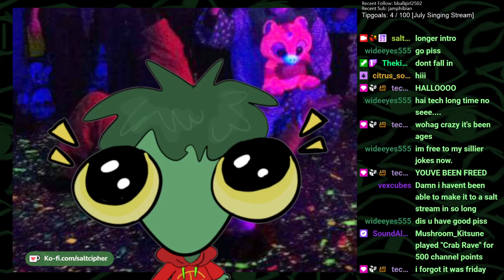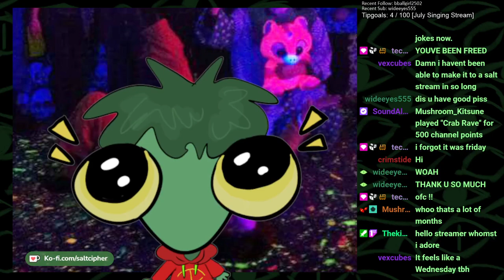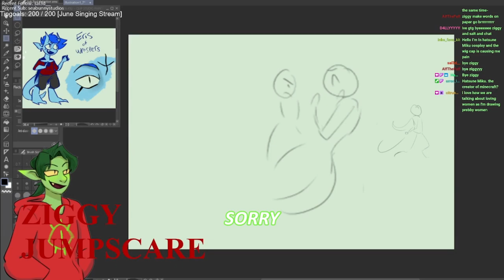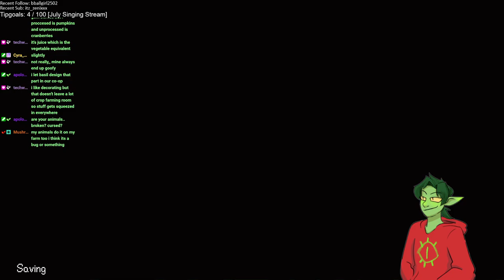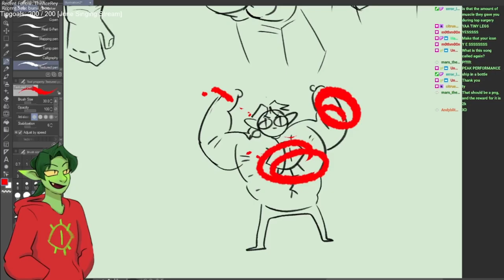taking it sleezy in the valley [Summer/Fall Year 4] (June 7th VOD)